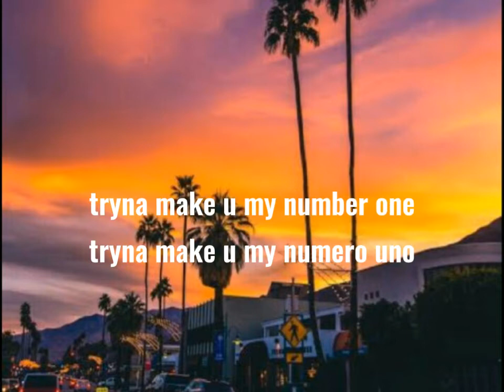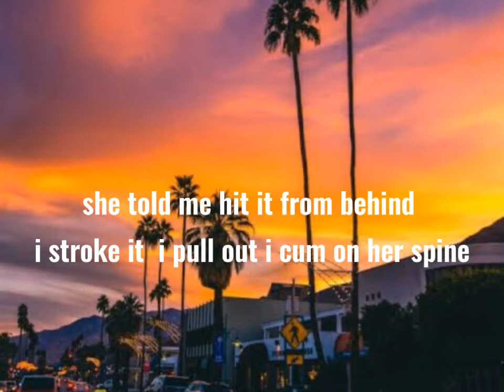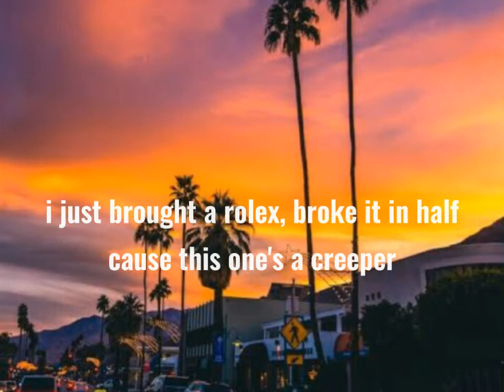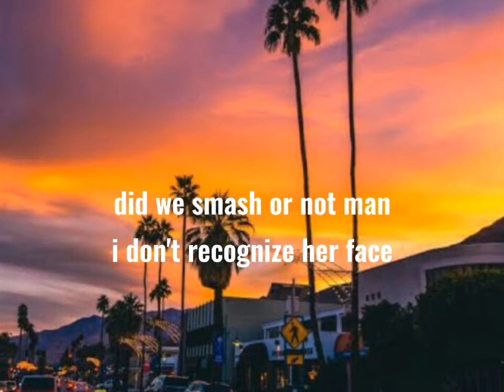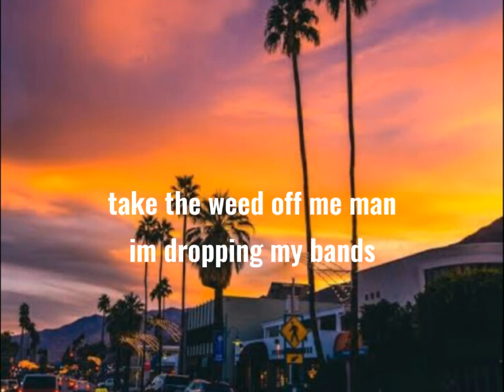Octavia & Skepta - Papi Chulo ( Lyrics )